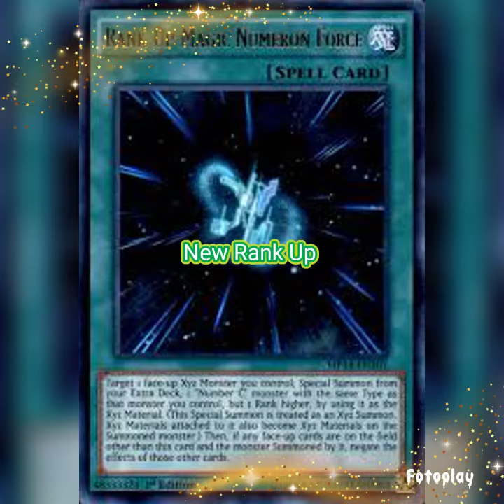Number 39 Utopia Saviour